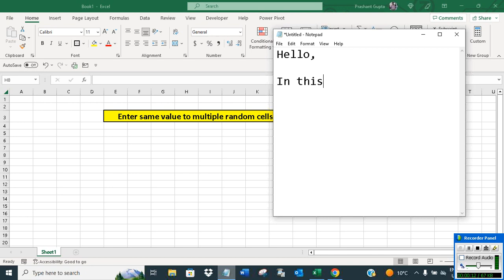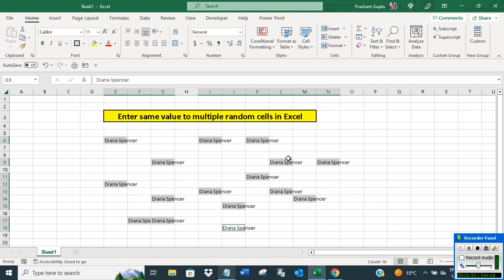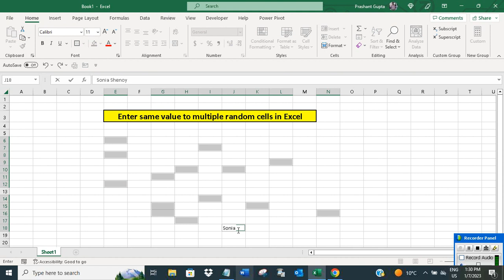Enter same value to multiple random cells in Excel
The video offers a short tutorial on how to enter same value to multiple random cells in Excel.